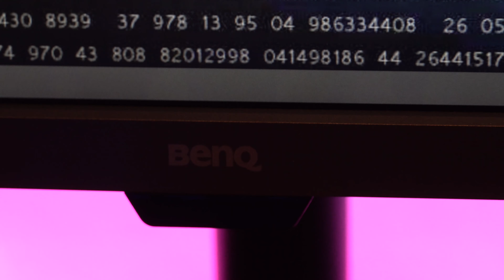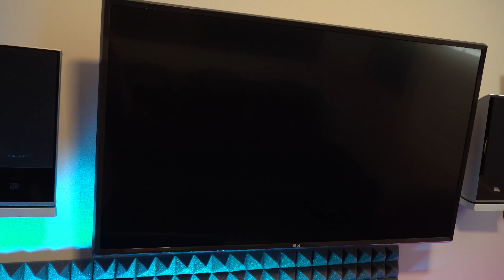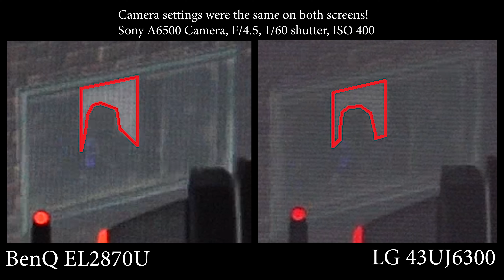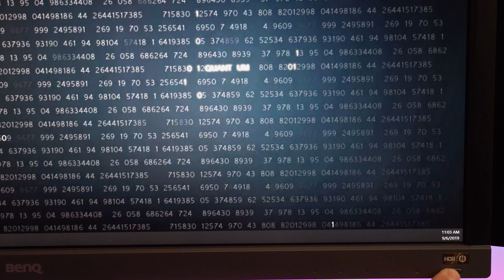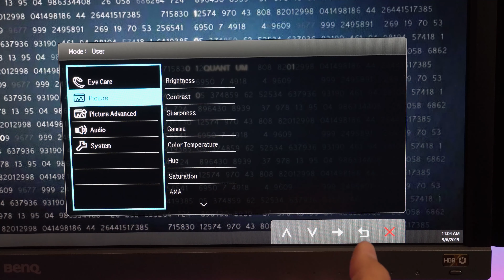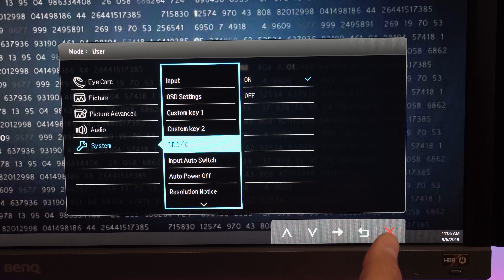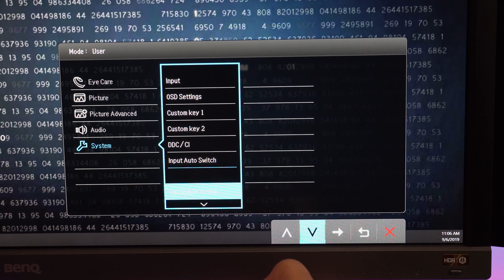BenQ EL2870U Monitor Review - Affordable 4K HDR!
With an MSRP of $400 and a selling price closer to $300, the BenQ EL2870U is the best investment you can make to increase your game (aside from headphones of course).  Be sure to watch the head to head comparison to an LG 4K HDR10 monitor @ 03:50!!

Our calibration settings:
Picture Mode: User
Brightness 80
Contrast 44
Sharpness 5
Gamma 4 (0 is good too)
Color Temp: User Define - R 99 G 93 B 94
Hue 50
Sat 55
AMA High
Super Resolution: 0 (can look cool but unatural)
Low Blue Light Mode: Multimedia